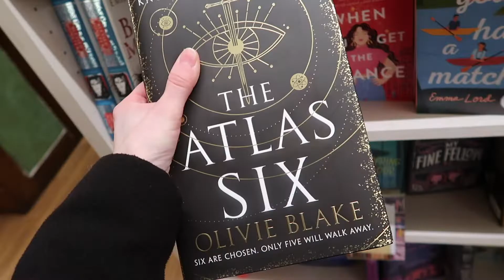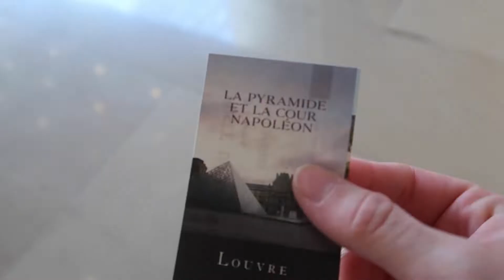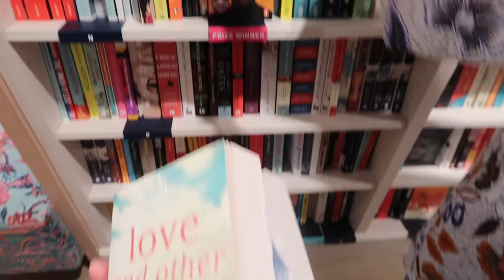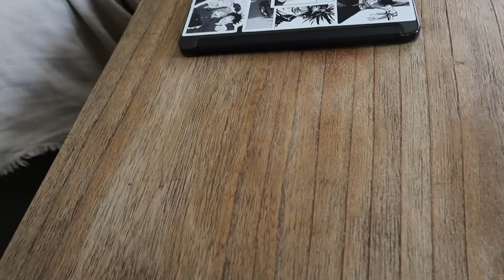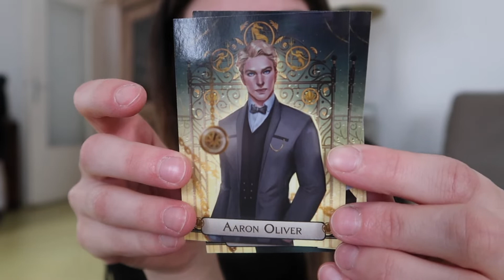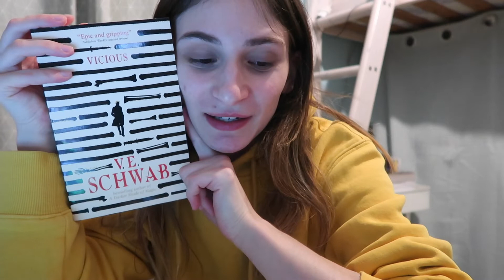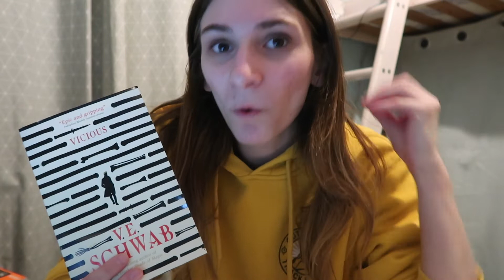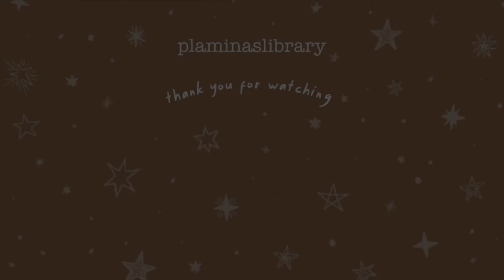paris, the louvre & jjk0 | reading vlog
Here's a very different vlog not really centred around my readings but more around my life. Let me know if you'd like to see more of these vlogs in the future.
Hope you'll like this video xx

Amazon wishlist

📖 BOOKS MENTIONED:
One for My Enemy by Olivie Blake
The Dragon's Promise by Elizabeth Lim
Gallant by VE Schwab
Vicious by VE Schwab
Only a Monster by Vanessa Len